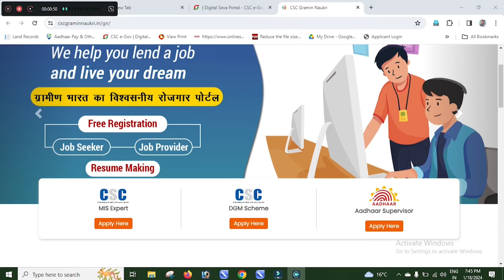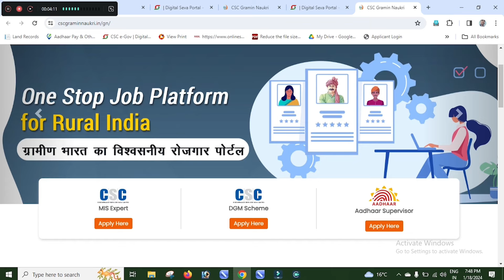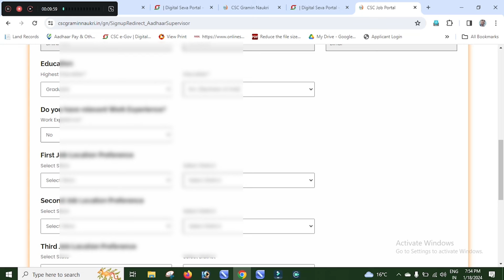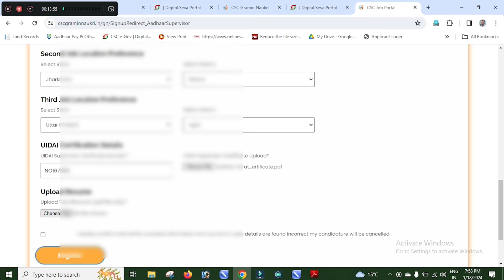CSC से आधार मित्र id मिलना शुरू ! online फ्री रजिस्ट्रेशन START ! aadhar mitra id ! csc update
My Mobile

My Shop Camera

csc
csc new update
csc latest news
csc vle good news
csc ucl
csc vle new update
vle society
csc digipay
csc aadhar update kaise kare
csc aadhar center
aadhar mitra
aadhar mitra id
aadhar center kaise khole 2024
aadhar mitra csc vle
csc aadhar ucl
csc registration 2024
aeps new update today
npci new rules for aeps